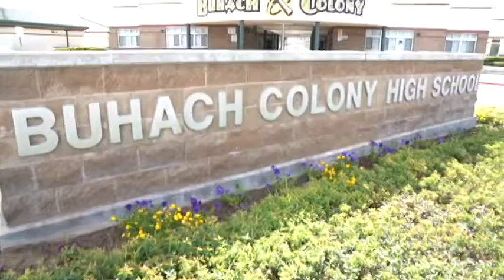MUHSD Summer Institute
MUHSD Summer Institute is a series of workshops put on by the district that provides an opportunity for teachers to sharpen their classroom skills, network with other teachers and explore new ways to keep students excited about learning.

The first session was held the week after school let out. A second session is scheduled for the last week of July.